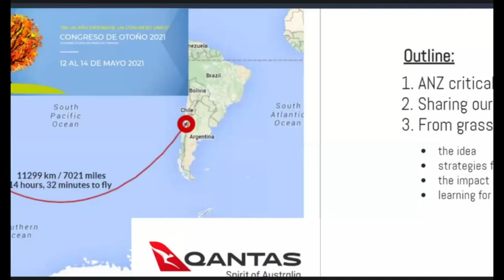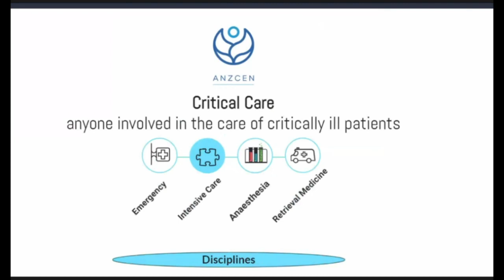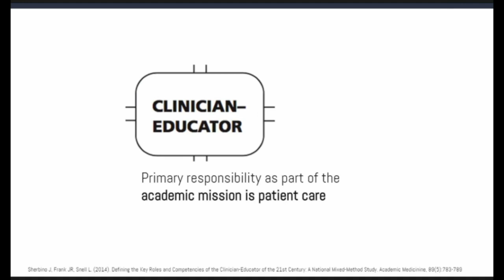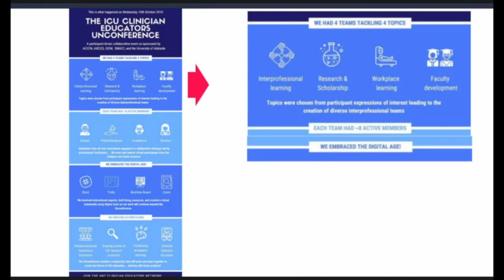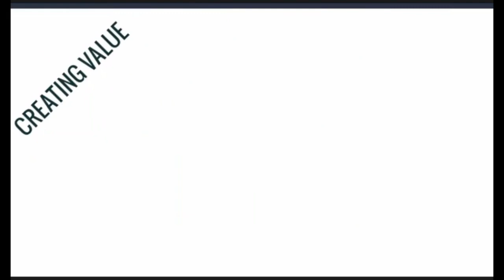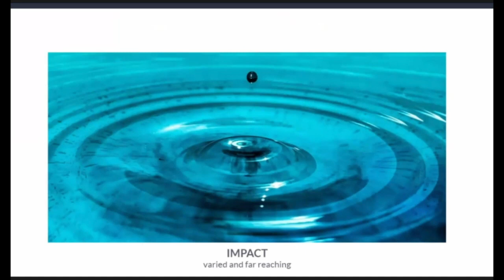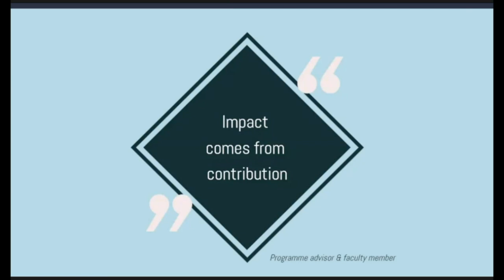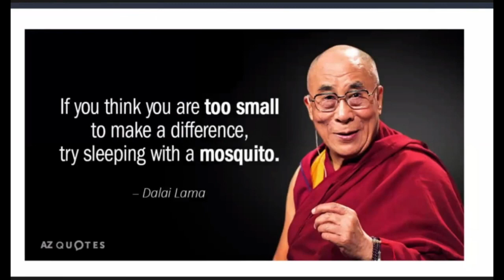28 ICU CLINICIAN EDUCATORS INCUBATOR ESPAÑOL